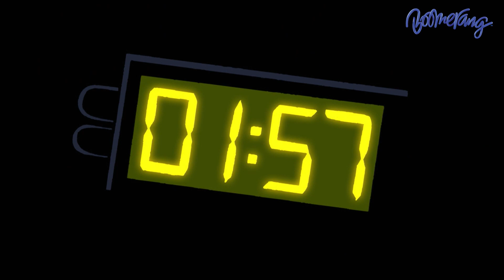เสร็จสิ้นภารกิจในครั้งนี้ | Batman The Brave & The Bold EP.12 | Boomerang Thailand